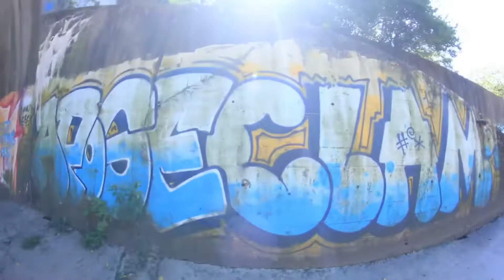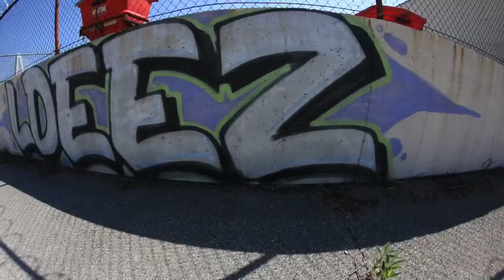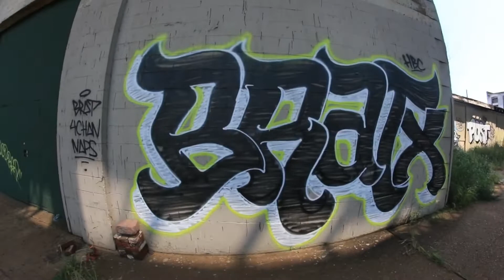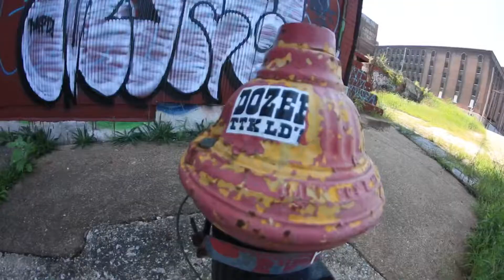BEHIND THE LENS: DAY IN THE LOU VOL.1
Here’s an edit of a quick stroll in St. Louis.